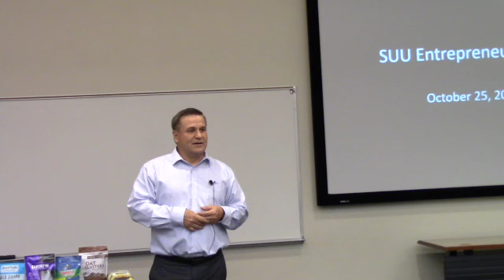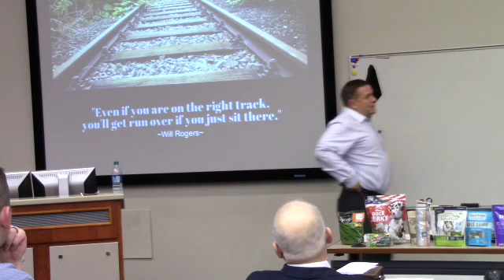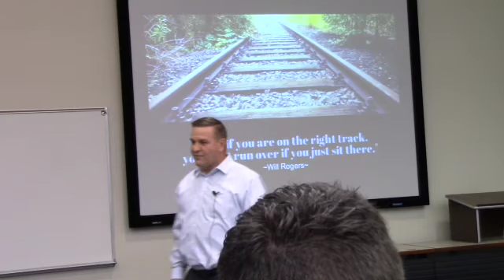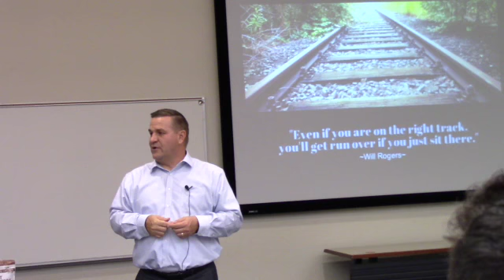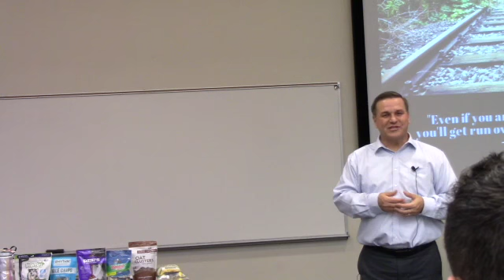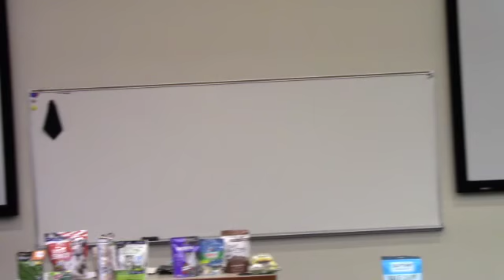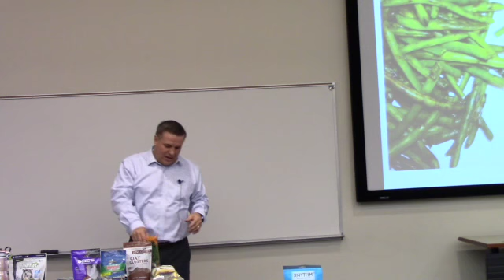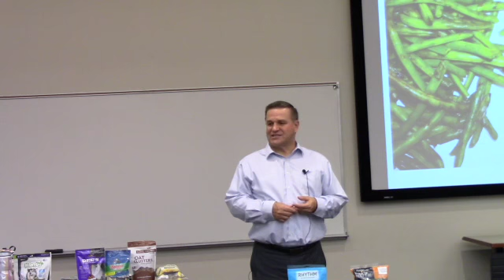10-25-16 SUU Entrepreneur Series - Lynn Abplanalp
Fall 2016 Entrepreneur Series - Lynn Abplanalp